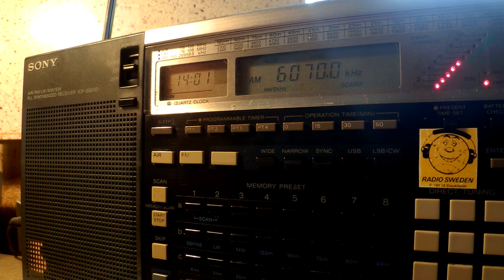12 03 2016 Channel 292 relay Grooveline in English to CeEu 1400 on 6070 Rohrbach